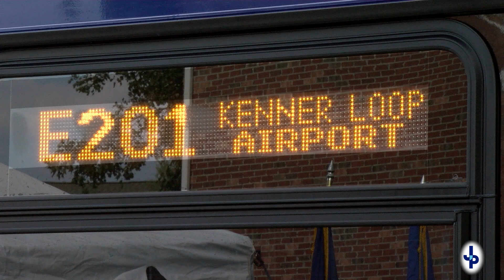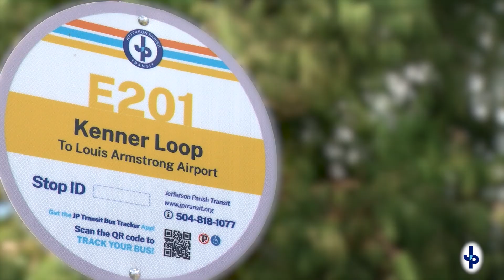JP Transit-Kenner Loop Service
Effective Monday, September 23, 2024, Jefferson Parish Transit is taking over the RTA 201 Kenner Loop. Riders will notice new buses and bus stop signage. Service will not be interrupted. The route and schedule will remain the same, with the exception of one additional bus stop.

The new Jefferson Parish Transit E201 Kenner Loop will detour from the Treasure Chest Casino to the Social Security Office, located at 1616 Joe Yenni Blvd. The Kenner Loop route provides service from Kenner River Town, to the Treasure Chest Casino, Esplanade Shopping Center, Ochsner Hospital (Kenner), Walmart Supercenter #1342, and the Louis Armstrong New Orleans International Airport.

To make this a more seamless transition for Kenner Loop riders, Jefferson Parish Transit is piloting a program to lower the base fare for all riders across Jefferson Parish. Effective on Monday, September 23, 2024, the new base fare for Jefferson Parish Transit will be $1.25 (instead of $1.50) and the 31-day pass for an adult riders will cost $45 (instead of $60).

Also, JP transit will be honoring all RTA passes’ on the E201 through the month of October.